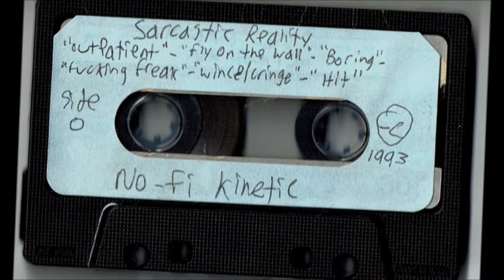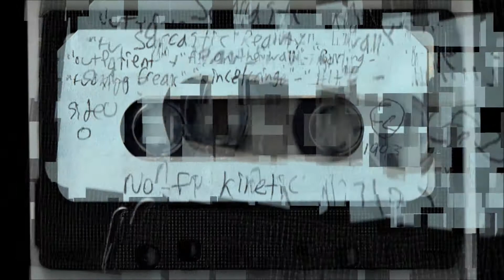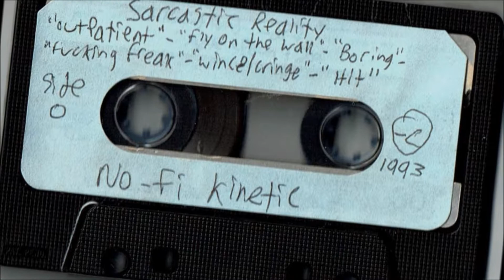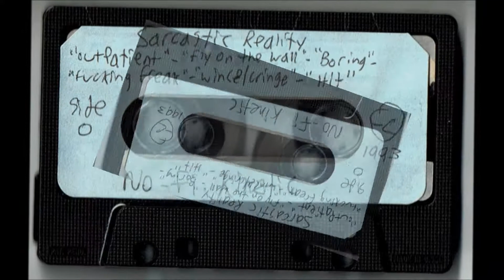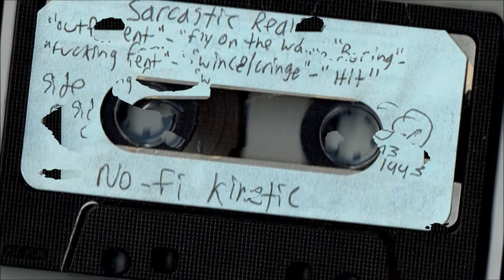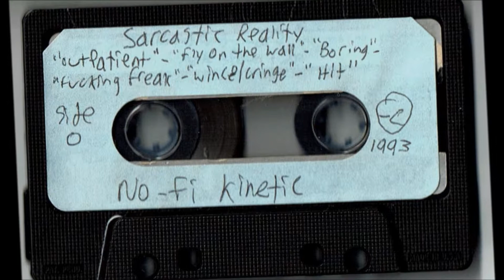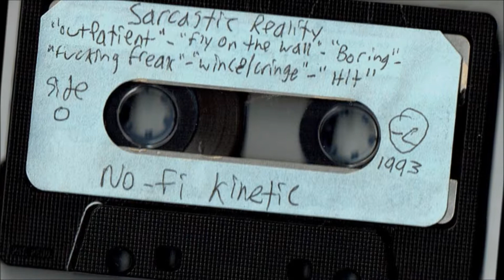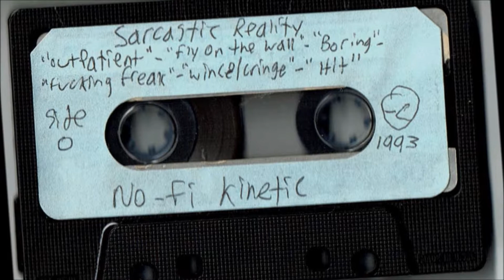SaRCaSTiC REaLiTy - '93 ORViLLe SPeRMShaCk NO-Fi HoMe TaPeR GeNiuS CaSS - ReSideNTs buTThoLe SuRfeRs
SaRCaSTiC REaLiTy ( 1993 NO-Fi KiNeTiC SPLiT TaPe /w/ UNhaPPy HouR )
6 'PSoNG' 1-Sided CaSS 'EP' ( 15MiN oF TaPed OVeR C-30 )

01. 00:00 - 'iNTRo'   0:19
02. 00:19 - ''OuTPaTieNT''   1:52
03. 02:12 - btwn - 'iT's SLiPPeRieR ThaN SNoT OuT-Side!'   0:25
04. 02:37 - ''fLy oN Th' WaLL''   2:16
05. 04:53 - ''boring''   2:13
06. 07:06 - ''fucking freak''   1:50
07. 08:57 - btwn - 'A DeMoN iN Mi bReW'   0:08 ( EXCeRPT fum WhuT Rekkid? )
08. 09:06 - ''wince / cringe'' ( with RePRiSe )  3:02
09. 12:08 - ''HiT''   2:48
10. 14:57 - 'OuTRo'   0:43

imma gonna 'ASS-u-Me' ORViLLe SPeRMShaCk iS SuM-how iNVoLVed

WheRe-FoRe ART Thou Mr. ORViLLe SPeRMShaCk??

 -C ( NO CoPy-WRiGhT ) 1993 NO-Fi / KiNeTiC

addendum: ORViLLe SPeRMShaCk was PoeT. . .
DeNNiS LuCas JR. . .
who sadly OD'd Dec 06 2010 @ age 42. . .

DeNNiS. . . yr TWiST'd SeNSe oF humours. . .
will continue to intrigue new sets of fans from here-on. . .

PLS consider this a TRibuTe to DeNNiS LuCaS JR. . .